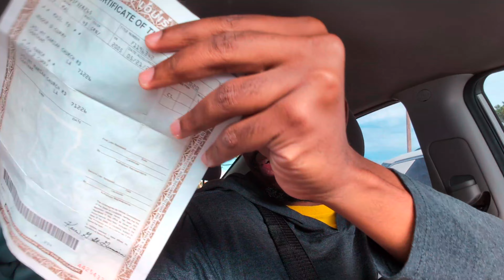How I Teach My Kids the Car Business| The Car Trade Family Business Lessons for the Next Generation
Welcome to "Family Business 101: Teaching My Kids the Car Trade!" where we dive into the real-world lessons of buying and flipping cars. Today, I'm bringing my kids along to learn everything from auction bidding to title transfers, instilling in them the skills they'll need to take over the business someday.

Join us for a detailed look into the car trade, uncovering its strengths and weaknesses as we inspect all its parts. From navigating auctions to understanding the paperwork involved in car resale, we're sharing valuable insights and teaching essential business strategies. Whether it's a used Hyundai Sonata or a Chevrolet Cruze, we'll show you how to identify great budget options and share our experience on potential profitability.

Are you curious about car inspection, car buying tips, or perhaps car repair? Thinking about stepping into affordable cars for resale? This video provides a thorough review of the process, equipping you with knowledge to make informed decisions.

We'd love to hear from you! What's your take on the car flipping business? Would you sell it or keep it?

CHAPTERS:
0:00 - Car Auction Buying Tips
5:05 - Vehicle Title Transfer Process
5:52 - Future Plans for Our Channel